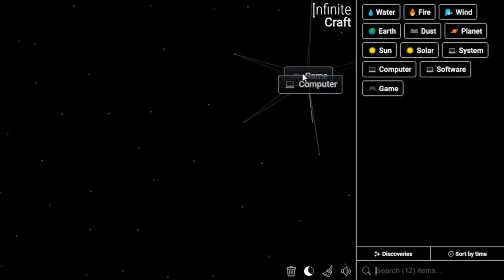How to Get Roblox in Infinite Craft | Make Roblox in Infinite Craft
📜 Featured Infinite Craft Recipes:

Minecraft,
Roblox ,